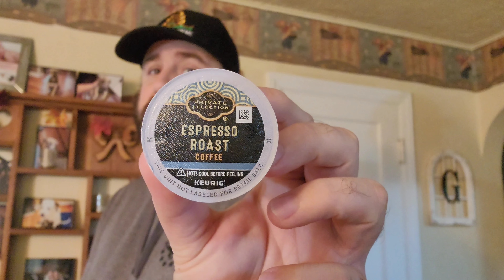PRIVATE SELECTION *ESPRESSO ROAST* REVIEW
reviewing private selection coffee